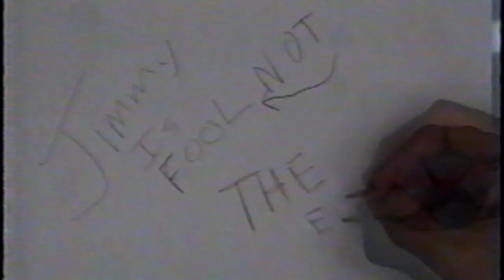The Bouncing Hippo - 2nd Year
This is an animation that I did in 2nd year high school animation class ca. 2003. Sorry about the quality as it was pulled from a VHS tape that is almost 20 years old.